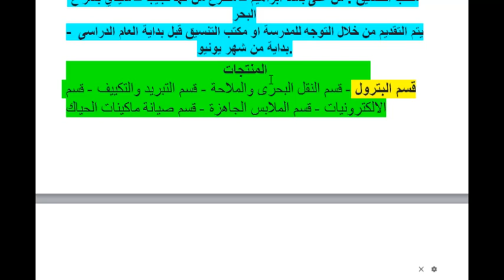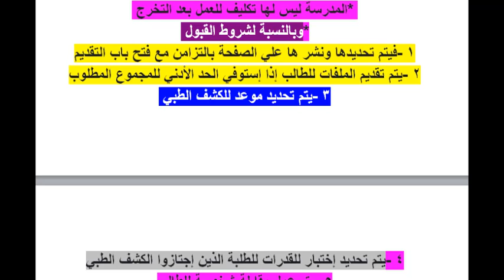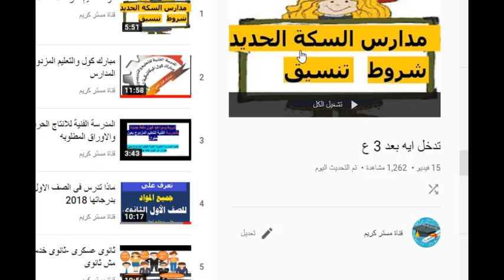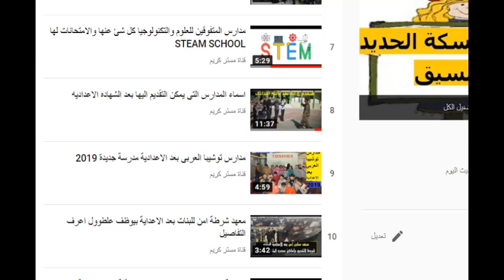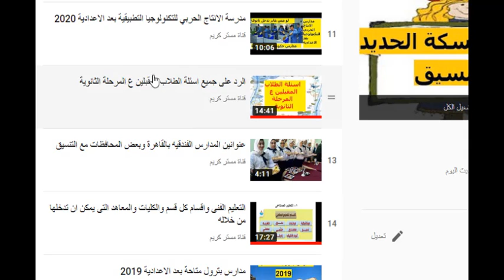17 مدرسة مختلفة ممكن تخشها بعد الاعدادية بكل الشروط والتفاصيل ومستقبلها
رابط باقى المدارس